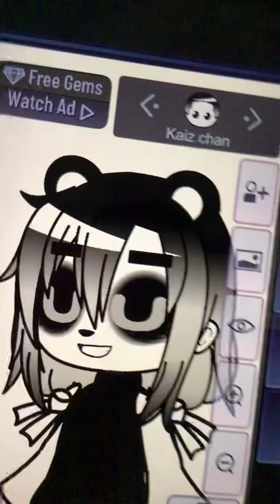It’s baby penguin